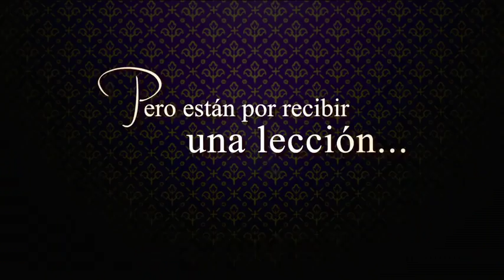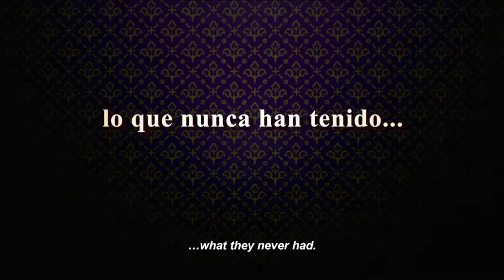Nosotros los Nobles - Trailer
When successful construction mogul Herman Noble accidentally stumbles onto his children's credit card statements, he discovers they are spending money without abandon. His oldest son Javier neglects the family business in exchange of his own half-brained business ideas. His daughter Barbara gets engaged to a 40-year-old gigolo just to spite her father. And his youngest son Charlie is expelled from college for having sex with his architecture professor. Herman Noble realizes his children are spoiled- too spoiled- and decides to teach them a lesson.

He stages a massive foreclosure and sneaks them out of the luxurious house into a poor neighborhood. He makes them find work. His hippie son Charlie gets work as a bank teller, Javi drives a cheap transit bus, and Barbara becomes a waitress at a cantina.

Herman enjoys his children's suffering as they learn the hardships of working in the real world, but everything changes once he learns that Barbara has been a bulimic for 8 years and that Javier is dyslexic and it is clear to him that his absence has been deeper that he imagined. It is only when all the secrets come out that the family begins to come together.
Unfortunately, Peter, the 40-year-old gigolo dating Barbara, discovers that Herman's bankruptcy was staged. So he shows up at the poor house and corners Herman when he threatens to expose the truth. Peter takes them all back to their home, leaving Herman at the hardest juncture: If he tells his children the truth, they will never forgive him. But if he remains quiet, his daughter will marry a blackmailer... What can he do?